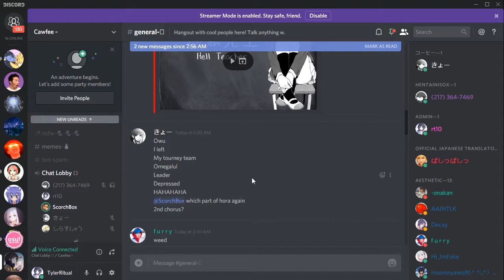kms thx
I had fun. 10 minutes of editing while cringing every moment of it